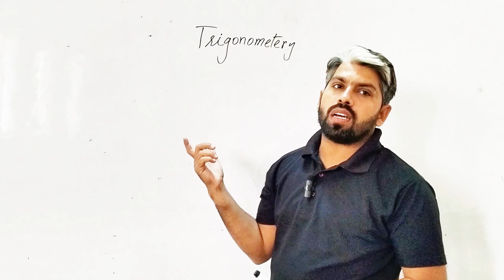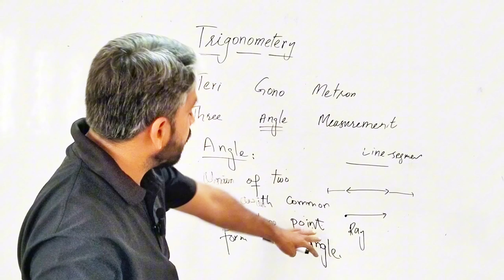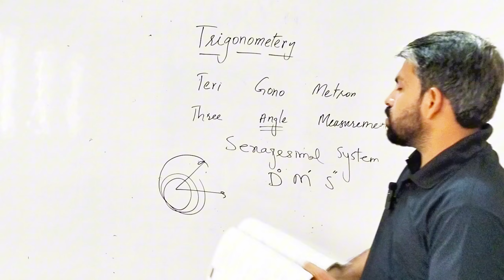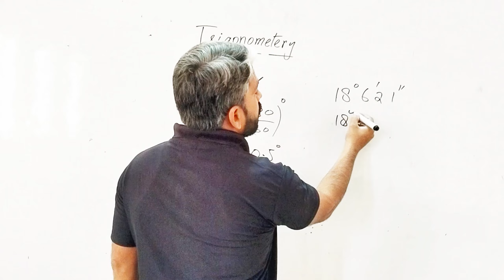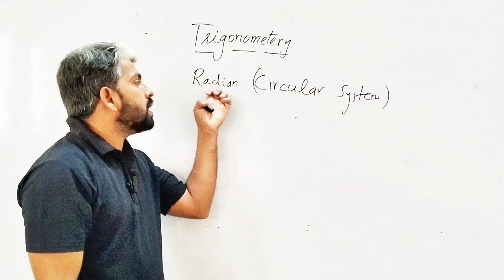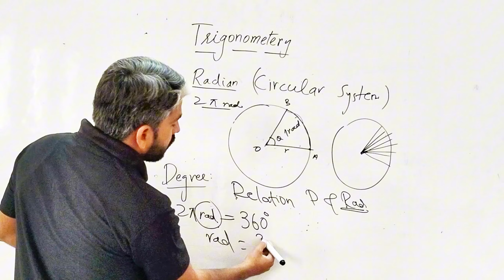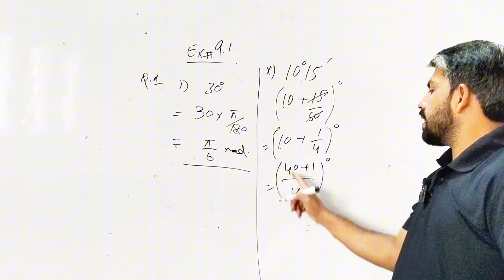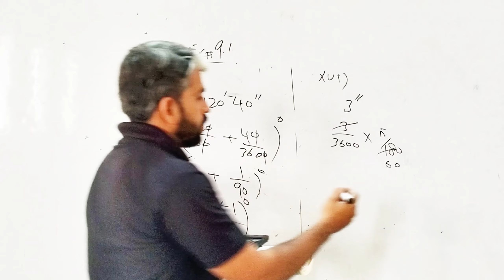Chap#9 Trigonometry Introduction 11th maths | introduction to trigonometry 11th math | Ex#9.1 11th